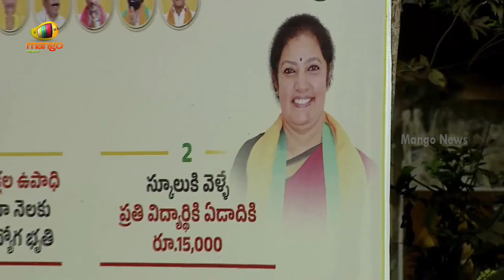Chandrababu Funny Jokes on CM YS Jagan Memantha Siddham Public Meetings | TDP Vs YCP | Mango News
Chandrababu Funny Jokes on CM YS Jagan Memantha Siddham Public Meetings. TDP Chief Chandrababu Naidu Comments Against Andhra Pradesh Chief Minister YS Jagan Mohan Reddy During his public meeting at Prajagalam Sabha in Gopalapuram. Andhra Pradesh Elections To Be Held On May 13th, 2024.